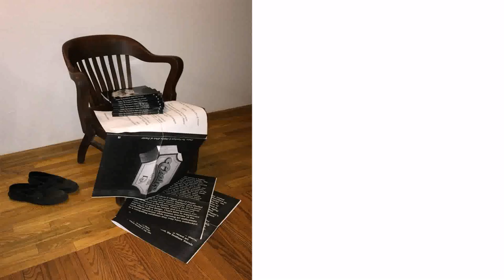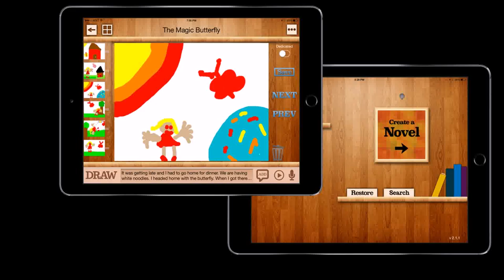Home Design Reading Room - Gif Maker DaddyGif.com (see description)